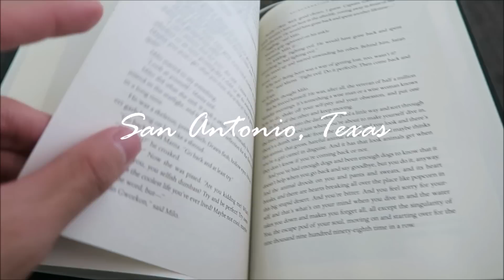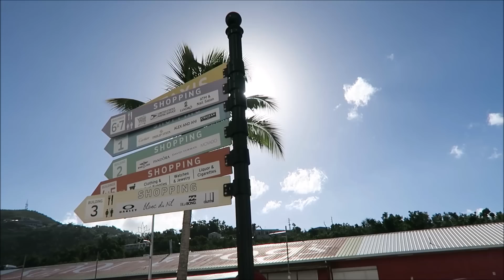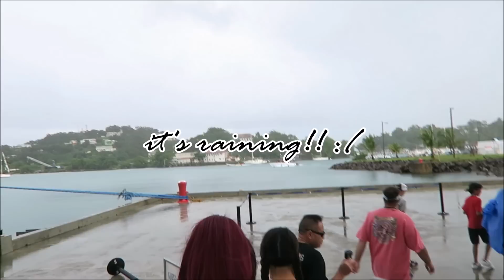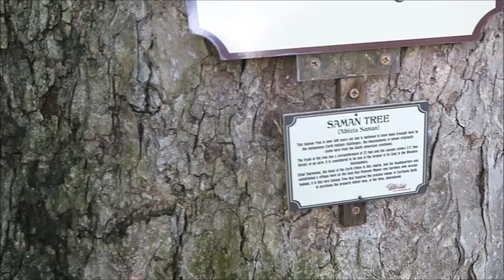Carnival Fascination VLOG 2018 || St. Thomas, Barbados, St. Lucia, St. Kitts, St. Maarten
For this video, I decided to compile and edit the clips I recorded throughout my trip on the Carnival Fascination. Carnival is known for their fun and energetic ships, and this cruise was no exception. For being my second cruise ever (and 5 years since the first), I can say that this week-long trip was amazing from start to finish. I would highly recommend the Carnival Fascination if any of y'all were thinking of taking a little vacay in the near future.

The fun doesn't stop there though! My family and I also stayed in San Juan for a few days after arriving back in Puerto Rico after the cruise ended. I also made a video for that

---THE WONDER WON'T STOP---